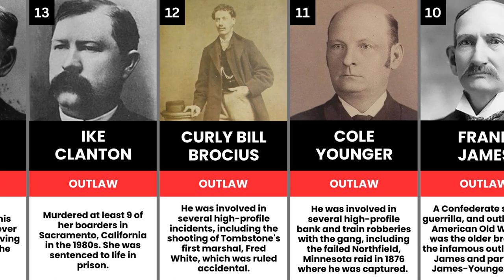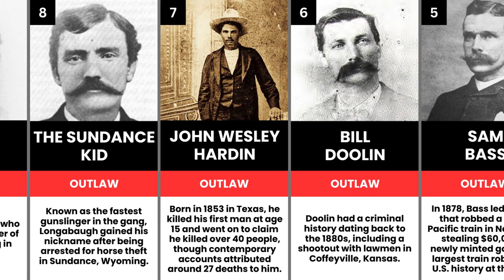25 Notorious Outlaws of the Wild West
Step into the untamed American West and meet 25 of the most feared and legendary outlaws in frontier history. From Jesse James to Billy the Kid, embark on a journey through the lawless lives of iconic gunslingers, train robbers, and cattle rustlers.